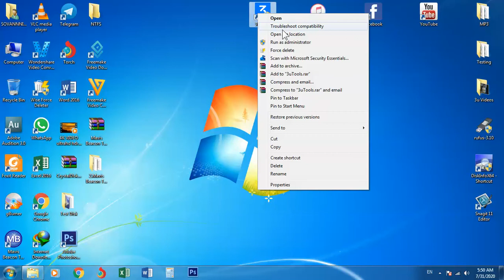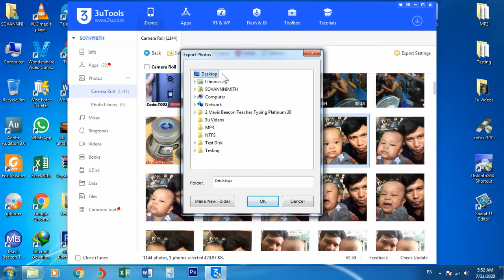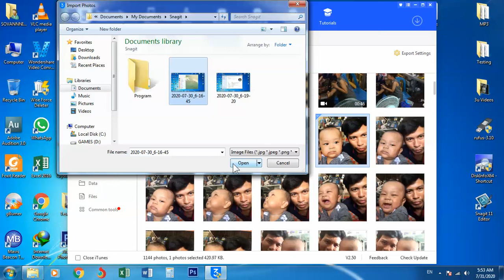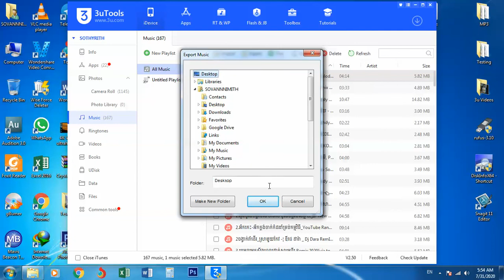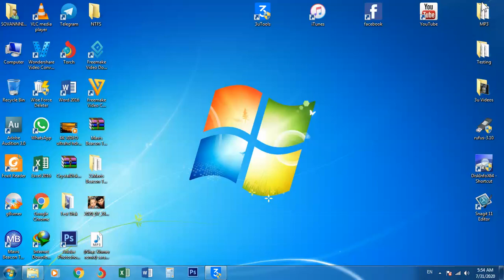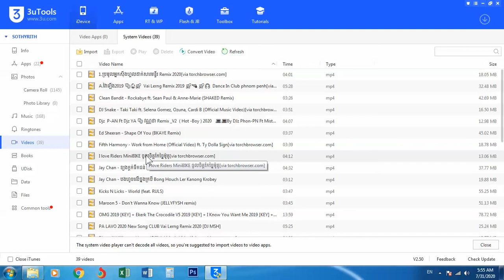របៀបផ្ទេរទិន្នន័យ រូបភាព ចម្រៀង និងវីដេអូ ពីទូរស័ព្ទ iPhone ទៅក្នុង PC! How to import, export file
*បងប្អូនអាចចូលរួមឧបត្ថម្ភតាមលទ្ធភាព ដើម្បីជាជំនួយដល់ការផលិតវីដេអូថ្មីៗ ដែលមានប្រយោជន៍ជាច្រើនទៀត តាមរយៈគណនេយ្យ ABA: 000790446 ឈ្មោះ But Sitha និង អេស៊ីលីដាទាន់ចិត្តលេខ 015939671 ឈ្មោះ But Sytha